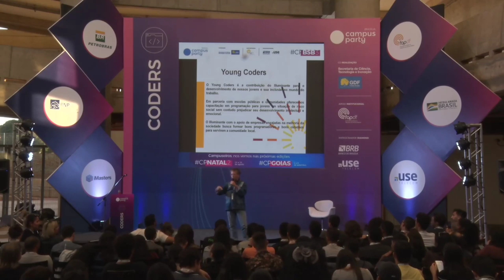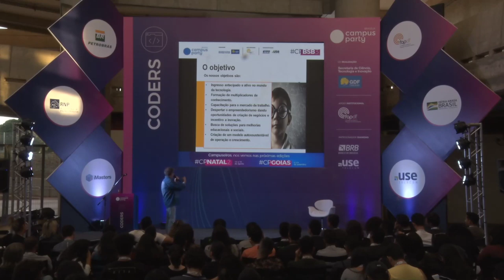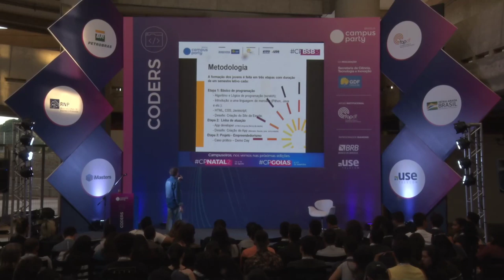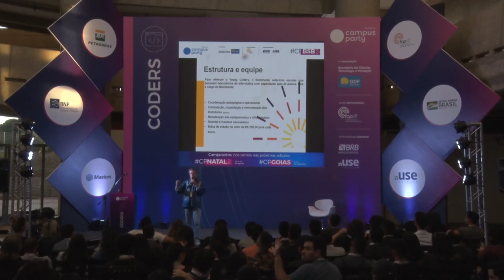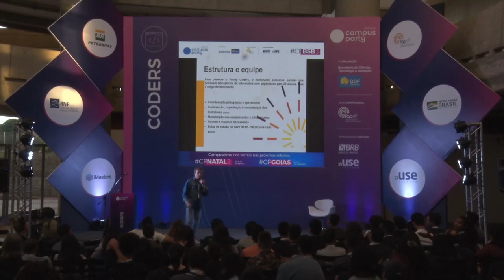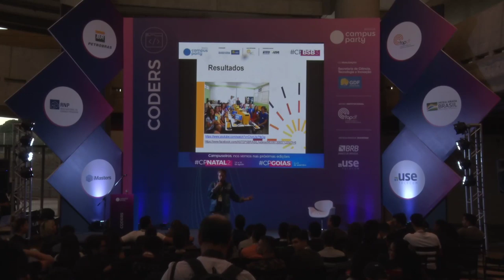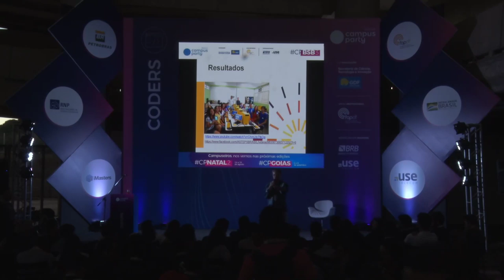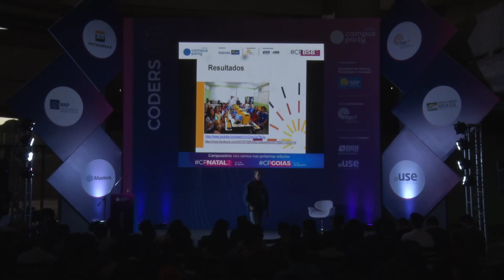CPBSB3 - Projeto Codificação digital nas escolas públicas - Coders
Palco: Coders
Data: 20/06/2019
Horário: 17:15 às 18:00

Título: Projeto Codificação digital nas escolas públicas
Iniciativa que ensina programação de computadores nas escolas públicas do DF. O estudo de caso do Centro de Ensino nº 01 do Paranoá.

Palestrante(s):
Gislane Pereira Santana (Prof. Santana)
Doutorando em Ciência da Informação, Mestre em Gestão do Conhecimento e Tecnologia da Informação, Bacharel em Relações Internacionais e técnico em Analise e desenvolvimento de Sistemas. Fundador do Programa de Inclusão Digital, Apoio e Treinamento em Informática à Comunidade Carente – PROJETO PRATICAR. Docente na Engenharia, Ciência da Computação e Sistemas de Informação. Consultor em Tecnologia da Informação.